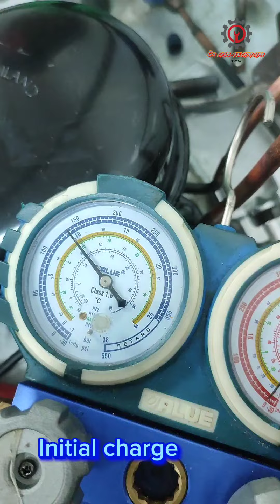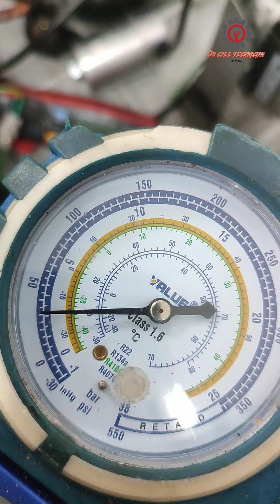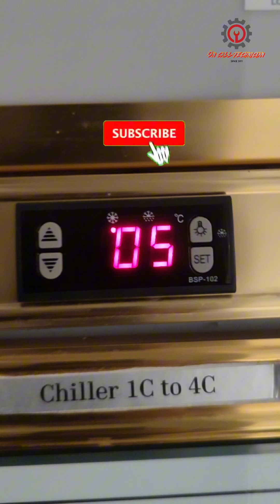HOW TO CHARGE R22 REFRIGERANT INTO UPRIGHT CHILLER (ENGLISH / TAGALOG)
This is a basic R22 refrigerant charging procedures. Ganito lang ang basesehan nyo sa pagkarga ng R22 refrigerant into the refrigerator

*Compressor is 1/2 hp